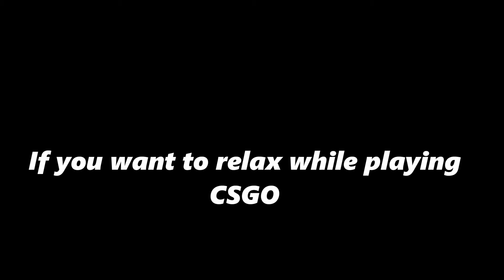What you need to stop raging in CSGO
The best video on the internet if you are looking to stop someone from raging! Show them this video so they know what to do if they get angry during gaming!